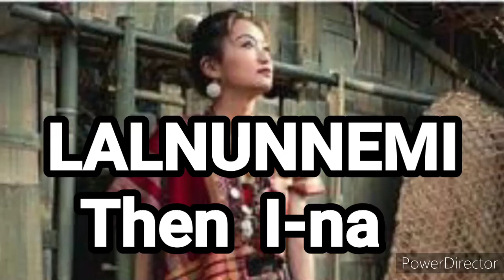LALNUNNEMI - Then 1na (Thawnthu tawi)